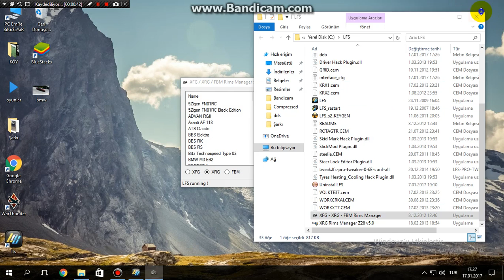Lfs Üç Pedala Oturma